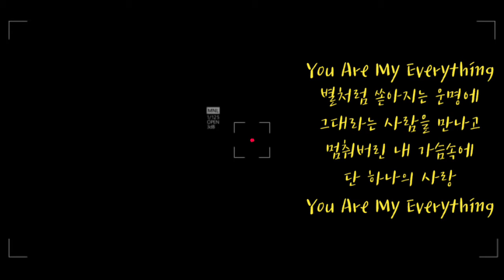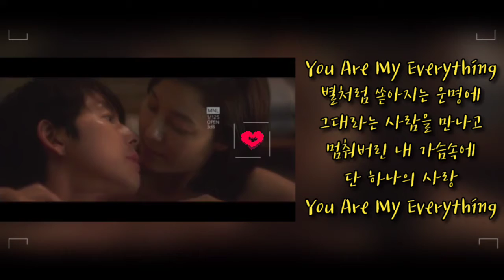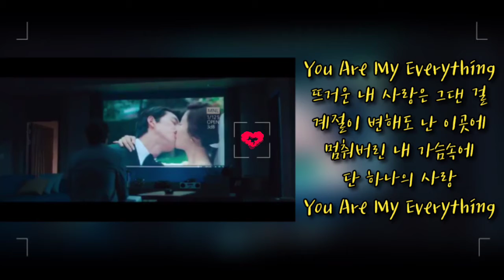거미 -You Are My Everything 🎯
처음부터 그대였죠
나에게 다가올 한 사람
단 한 번의 스침에도
내 눈빛이 말을 하죠

바람처럼 스쳐가는
인연이 아니길 바래요
바보처럼 먼저 말하지 못했죠
할 수가 없었죠

별처럼 쏟아지는 운명에
그대라는 사람을 만나고
멈춰버린 내 가슴속에
단 하나의 사랑

안갯속에 피어나는
하얗게 물들은 그대 모습
한순간에 내게 심장이 멈출 듯
다가와 버렸죠

시작도 못 했던 나의 사랑을
이제는 말할 수 있죠
누구도 가질 수 없는 기적인데

뜨거운 내 사랑은 그댄 걸
계절이 변해도 난 이곳에